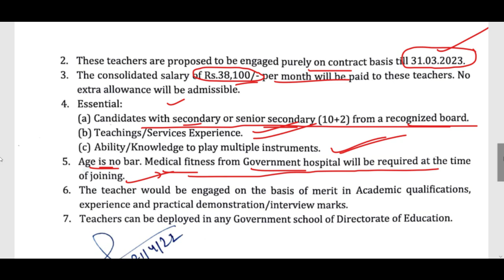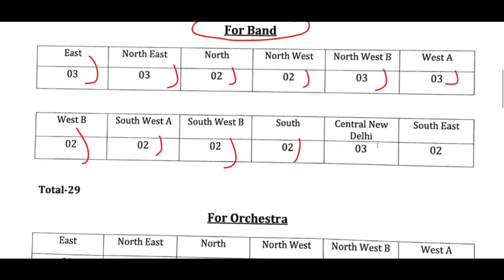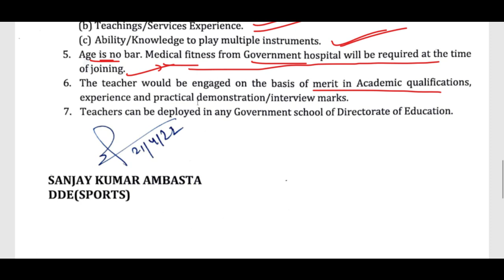SSA DELHI NEW GUEST TEACHERS RECRUITMENT 2022 | Sarva Shiksha Abhiyan Vacancy Notification 2022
English
Punjabi
Hindi
Economics
History
Political Science
Commerce
Mathematics
Botany
Chemistry
Electronics
Computer Science
Physics
Zoology
Environmental Science

Teacher jobs
primary teacher
uptet, B.Ed
KVs Primary
recruitment 2022
Sarkari Naukri